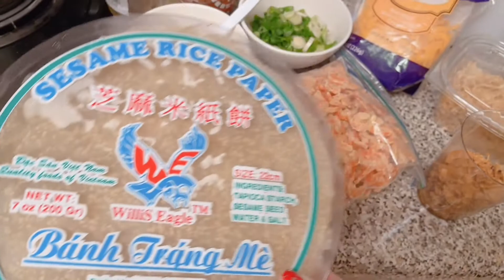CUỘC SỐNG MỸ VLOG 109| LÀM MẺ BÁNH TÉT CHUỐI CHIÊN,BÁNH TRÁNG NƯỚNG TRỨNG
🌼Bà Con Ai Muốn Mua Thuốc Bổ Mắt, Thuốc Xương Khớp, Tylenol Thuốc Cảm Sốt, Thuốc Dạ Dày, Thuôcd Bổ Các Loại, Vitamin Tăng Sức Đề Kháng, Thuốc Bổ Bà Bầu, Thuốc Advil Giảm Đau, Thuốc Chống Đột Quỵ Hàn Quốc Sâm Hàn Quốc, Nghê Nano Hàn Quốc,... Thì Vào Trang Này Nha:
🌺Fanpage: Sophia Kieu Cuoc Song My 👉
🌏Đây Là Trang Fanpage Bán Áo Quần Nữ Hàng Thiết Kế Cao Cấp và Quảng Châu Cao Cấp Có Sẵn Bán Tại Mỹ ạ: Link fanpage Sophia Kieu Closet 👉